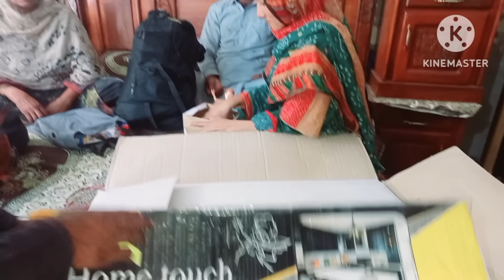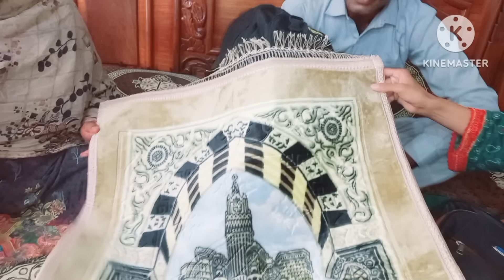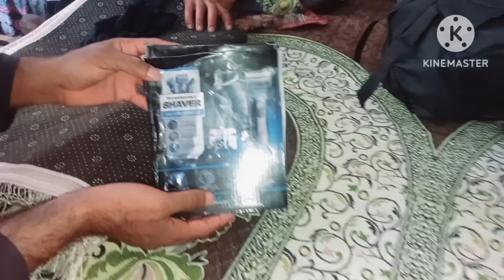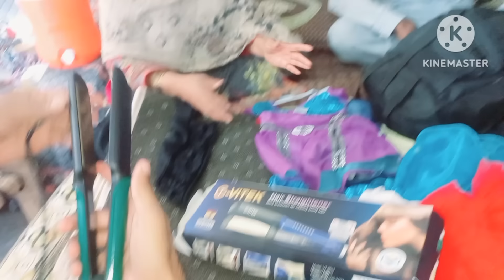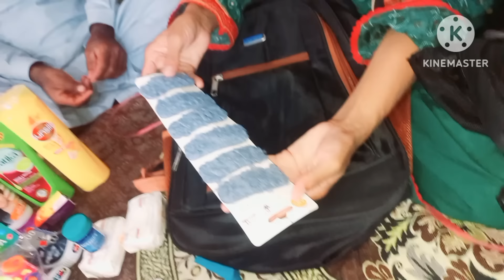Out of country se hamare liye Aaye bahut sar🇰🇼🛍🎒